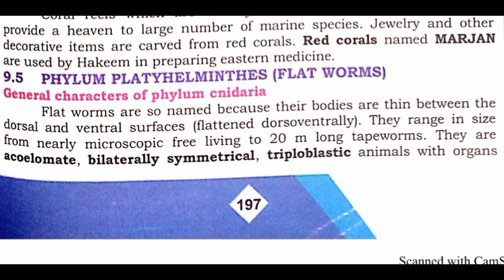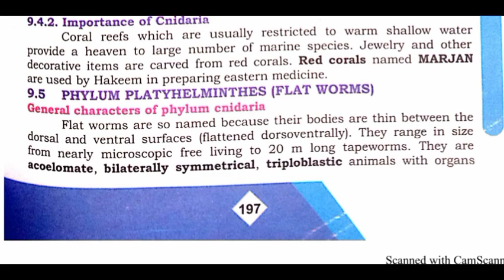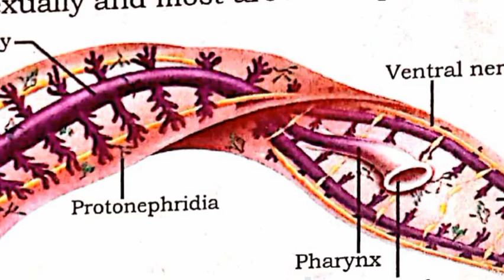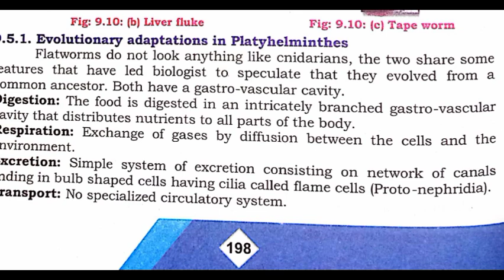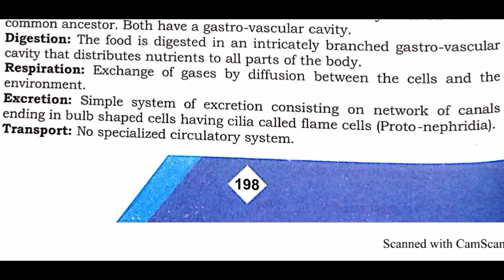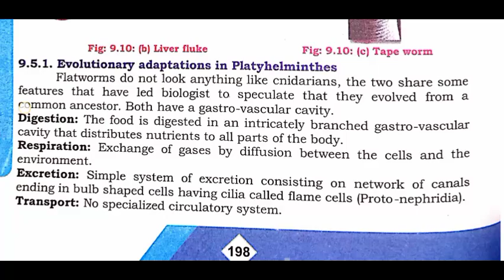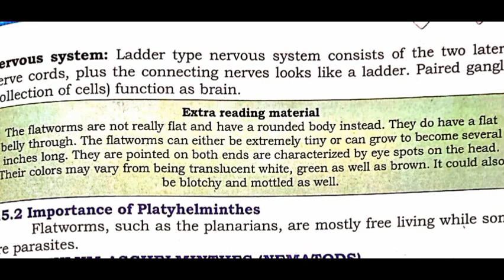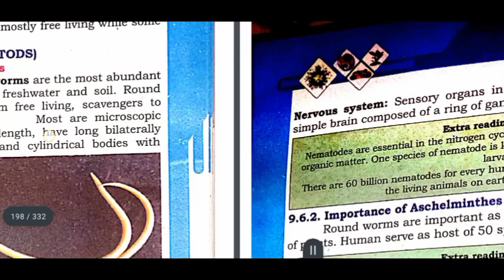phylum Platyhelminthes || Diversity among animals || class 11 biology Sindh text book board new book